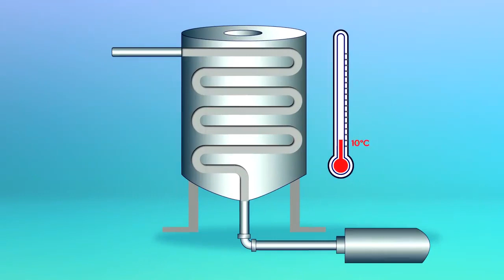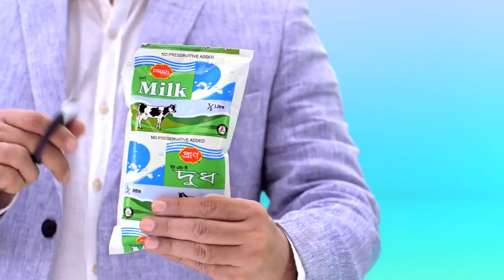Pran UHT Milk Dairy Hub with Riaz720P HD